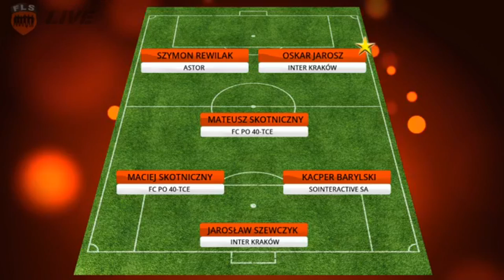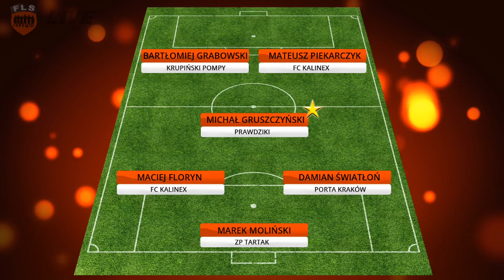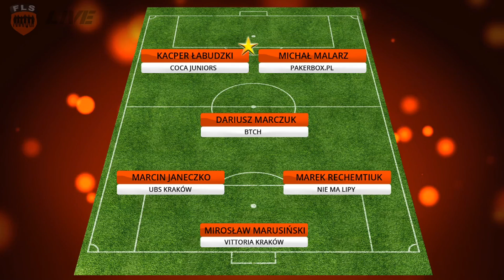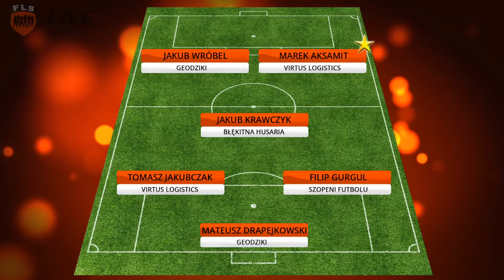FLS Live #12 (FLS Jesień 2018)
Magazyn ligowy FLS Live, a w nim omówienie wydarzeń 12 tygodnia rozgrywek.